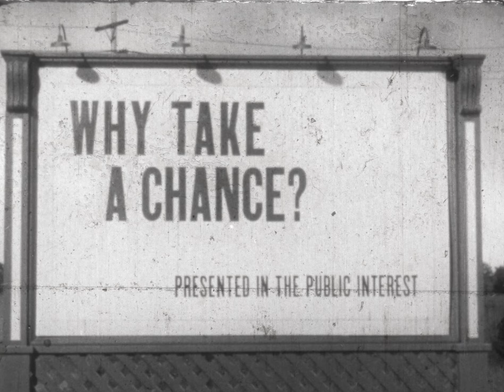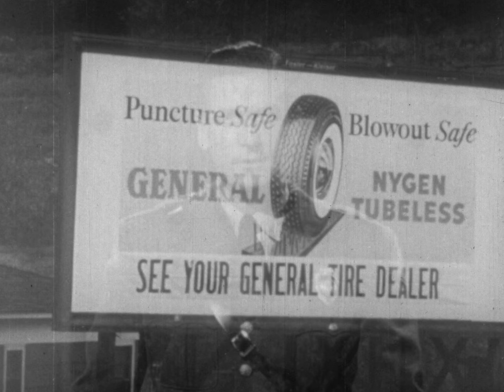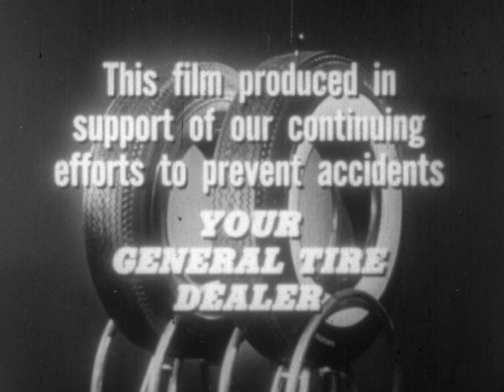Why Take A Chance?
The film "I Take the Chance" focuses on the critical importance of using reliable tires to ensure road safety. It emphasizes that in the United States, traffic accidents are a major cause of death and injuries, with one out of every three fatalities occurring in a traffic incident. The narrative discourages taking risks with substandard tires, pointing out that even without a blowout, serious accidents can happen due to various demanding conditions on the road.

The film showcases the General Nen Tubeless Tire, highlighting its superior design and safety features. These include resistance to blowouts, puncture protection, a safety pressure lock that prevents air loss, and quick stopping capabilities on wet or dry pavement. Demonstrations in the film illustrate how these tires provide enhanced safety compared to other brands, particularly in emergency braking situations.

A dramatic test is described where multiple cars, equipped with different brands of tires, attempt to stop on a wet surface. The car with General Tires stops safely, whereas the others fail to stop in time, simulating a scenario where a child-like figure on the road could be hit.

Ultimately, the film argues for the value of investing in high-quality tires like the General Nen Tubeless Tire, which offers significant safety benefits over ordinary tires, especially given the increasing speeds and power of modern automobiles. It concludes by dramatically showcasing the consequences of tire failure, urging viewers not to compromise on tire quality for the sake of cost, as the potential cost in safety could be much higher.